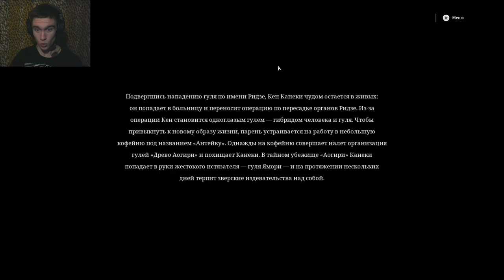►ЧТО-ТО ЯПОНСКОЕ◄ CALL to EXIST